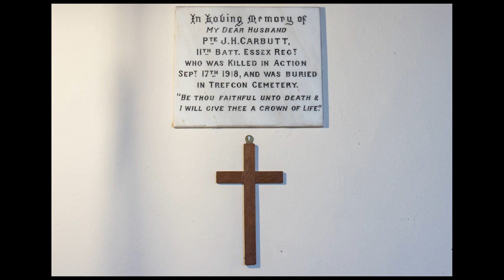East Cottingwith 2020 Rememberance Day